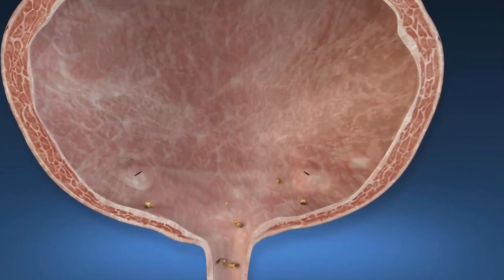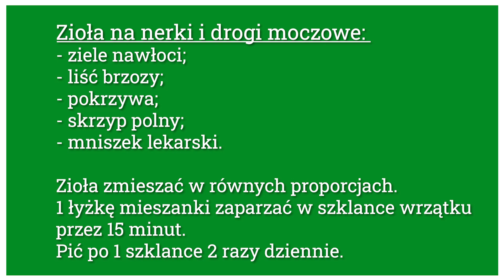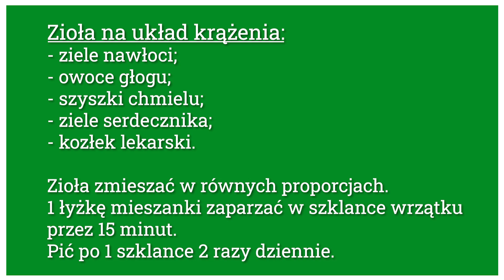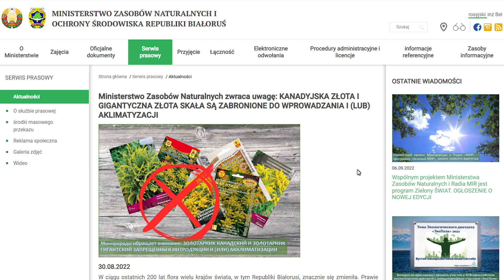NAWŁOĆ - lek czy trucizna? Wskazania, przeciwskazania. Z JAKIMI ZIOŁAMI POŁACZYĆ?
Nawłoć, to roślina o mocnym działaniu leczniczym, która ma też swoje ciemne strony. Warto dokładnie poznać wszystkie wskazania i przeciwskazania, oraz sposoby stosowania.

00:00 wstęp
00:53 nawłoć, odmiany
02:20 jak nawłoć działa na drogi moczowe i nerki
03:50 nawłoć na problemy z podagrą
04:15 nawłoć na układ pokarmowy
04:47 nawłoć przy problemach skóry
05:50 nawłoć na drogi oddechowe
06:30 nawłoć na krążenie i ciśnienie
06:54 kiedy konsultować się z lekarzem
07:33 przeciwskazania
07:55 jak stosować nawłoć
09:26 nawłoć i jej wpływ na gospodarkę

Dobrej jakości olejki aromaterapeutyczne (wpisz kod promocyjny - ZDROWIE i kupuj taniej )

❗❗❗ Jeżeli podobają Ci się informacje , które rzetelnie dobieram i przekazuję, wesprzyj mnie i mój kanał. Skorzystaj z przywilejów dla wspierających: